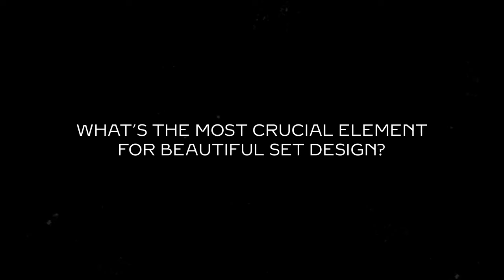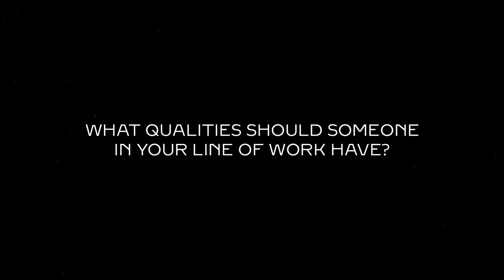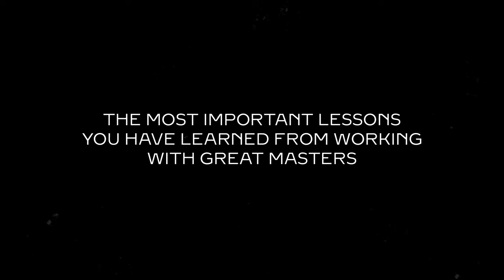Cartier talks with Francesca Lo Schiavo and Dante Ferretti at the Venice International Film Festival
How does costume help to define a character, or even create a cinematic world? Set decorator Francesca Lo Schiavo and production designer Dante Ferretti join the Maison to explore this visual medium through their fascinating careers.